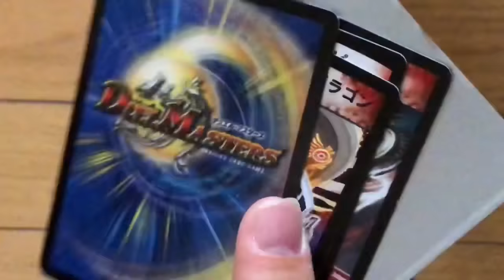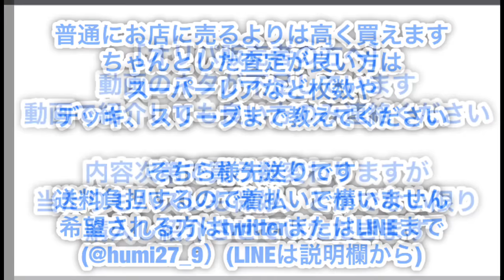動画のために地雷引いたつもりが…！！(BASE)デュエルマスターズ オリパ開封動画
dmroripa.official.ec
何か疑いしかなかったのが、悪いので宣伝しときます